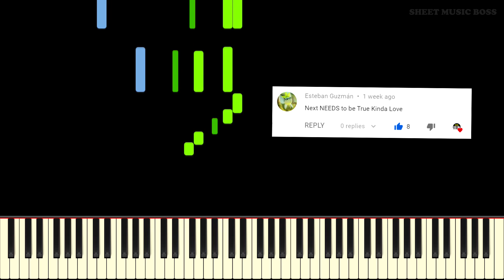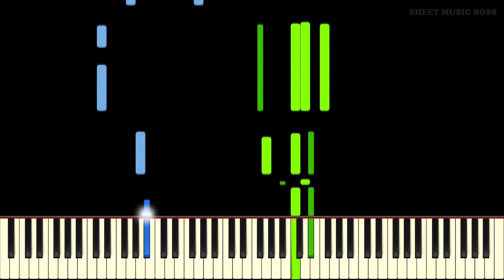True Kinda Love (from Steven Universe: The Movie) - Piano Tutorial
🎵Open your eyes!🎵It's a true kinda love!🎵

Learn how to play True Kinda Love (from Steven Universe: The Movie) by Rebecca Sugar, Chance the Rapper, Macie Stewart, James Fauntleroy and Julian Sanchez on piano with this Synthesia piano tutorial! Please enjoy!

True Kinda Love is a song from Steven Universe: The Movie. It was written by Rebecca Sugar, Chance the Rapper, Macie Stewart, James Fauntleroy, and Julian Sanchez. It was sung by Estelle (Garnet) and Zach Callison (Steven Universe), and is sung when Garnet's memories return and she joins Pearl and Amethyst to fight against Spinel. True Kinda Love is also sung when Steven confronts Spinel after climbing the Injector and sending the others to rescue the citizens of Beach City. This piano arrangement is perfect for fans of Steven Universe: The Movie, who want to play a faithful and satifying rendition of True Kinda Love. It is of an upper intermediate to advanced level of difficulty, suitable for pianists of a grade 7 (ABRSM, Trinity, AMEB) level of technical ability or above.

This piano arrangement of True Kinda Love (from Steven Universe: The Movie) is fantastic to play! You can learn it with our Synthesia piano tutorial, or from our official Sheet Music Boss sheet music at the top of the description!

Lyrics:
Oh, when a difficult day goes by
Keeping it together is hard but that's why
You've got to try

And when there's a thundering storm outside
Underneath the covers you huddle and hide

It's the true, it's the true--
It's the true kinda love

Stuck in the middle of fear and shame
Everybody's looking for someone to blame
Like it's a game

And now I am better than "win-or-lose"
There's a new direction that I like to choose
It's called the truth

Hey, you, show me that solvable problem
We can get through this
I'll do the hardest part with you